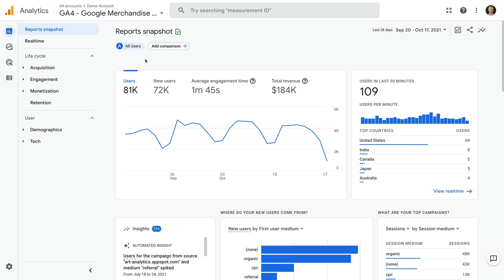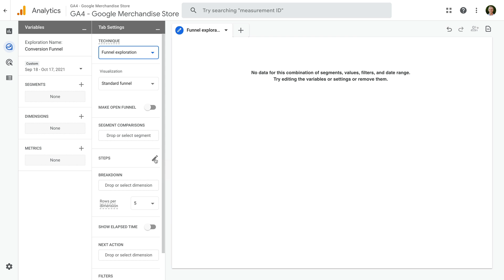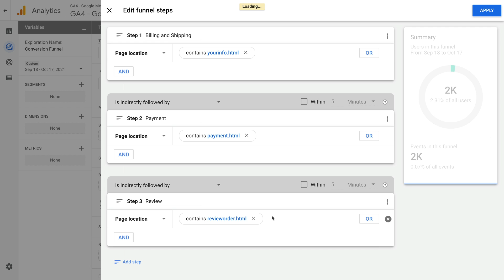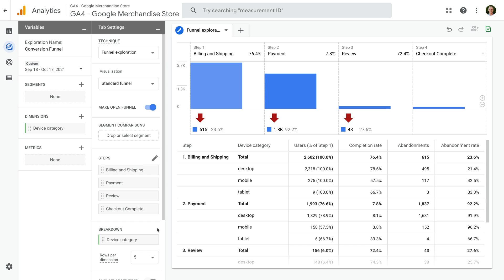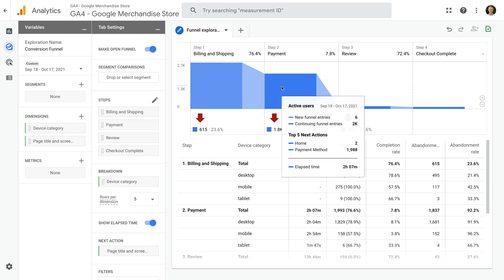Conversion funnels in Google Analytics 4 (GA4) – Visualization with the Funnel Exploration report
Learn how to visualize goal and conversion funnels in Google Analytics 4 (GA4) using the Funnel Exploration report. In this video, you will learn how to define steps for your funnel, what a trended funnel is, how making a funnel open changes the report, and more.

JUMP TO A TOPIC IN THIS VIDEO:
0:00 Introduction
0:41 Funnel exploration report
1:10 Define funnel steps
3:50 Viewing the funnel
4:07 Make open funnel
4:23 Trended funnel
4:58 Add breakdown dimension
5:29 Show elapsed time
5:39 Add next action
6:11 Conclusion

SAY HELLO!